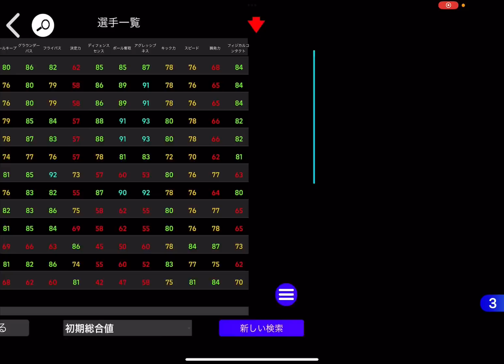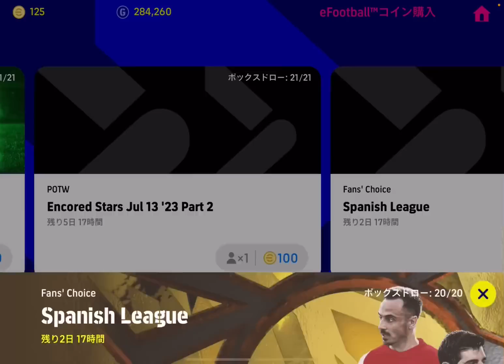【eFootball】7月17日に登場する投票FPが過去最高！？能力予想&過去の能力と比較！【eFootball2023,イーフットボール,イーフト】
あしゅ編集

最後まで見てもらえたら嬉しいです！！
楽しみなガチャ！
※リーク情報が見える可能性があります

【目標3000人で頑張ってるので良ければお願いします！！】